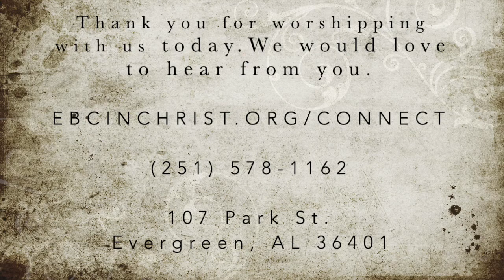Sunday Worship 10/17/21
Homecoming 2021
Sunday Morning Message from:
Dr. Jamey Pruett, Pastor
Gilliam Springs Baptist Church
Arab, Alabama